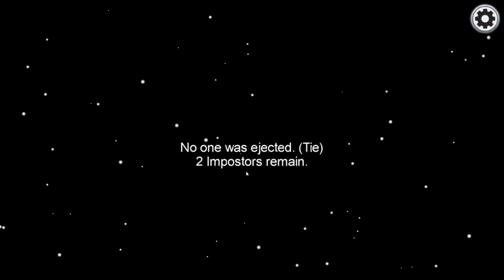Parenting 101 | Among Us #4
Parents will do anything for their kids...even if they have to slaughter the entire crew of a small spaceship...

Check out the channels of the others featured in this video!!